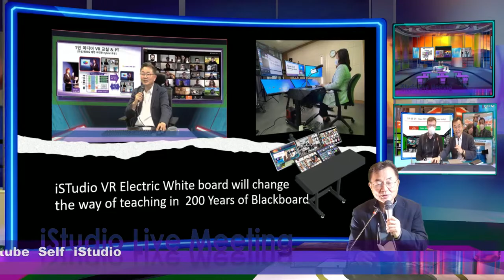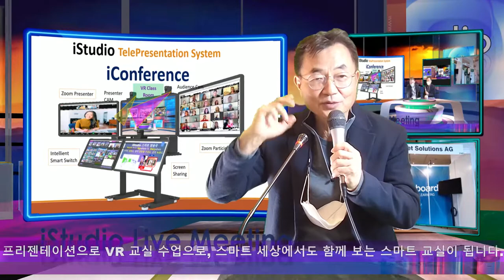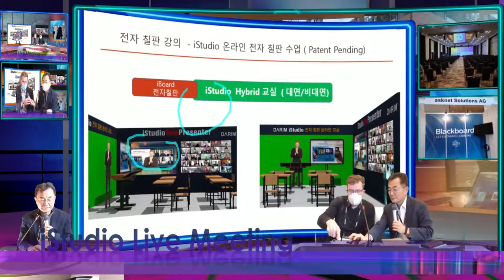Presentation over Smart World - OEB를 마치며